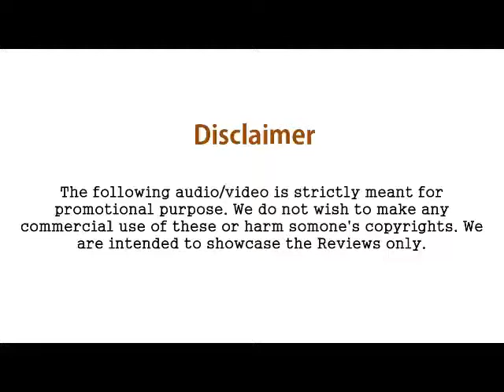Top 6 Bollywood Actors Caught Drunk In Public -